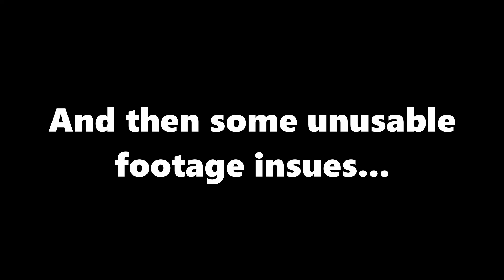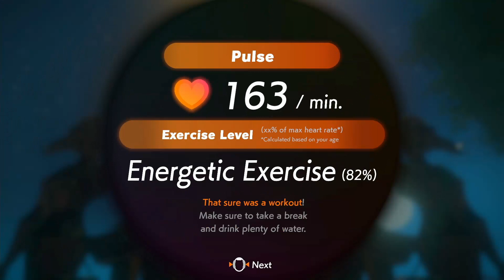Gamer RAGES 😡 while playing RING FIT ADVENTURE | Ring Fit Adventure Part Four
Playing more Ring Fit Adventure while in quarantine! Stay healthy and have a Mystery-Fun-Day!

⚠ NEW VIDEO! I Set My Render Distance To 1 Chunk (HELP ME) ⚠